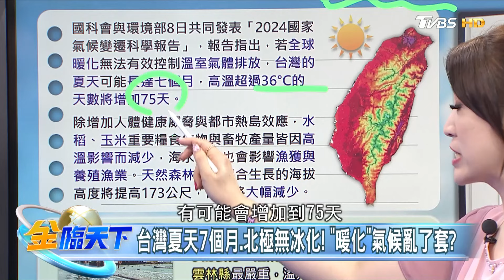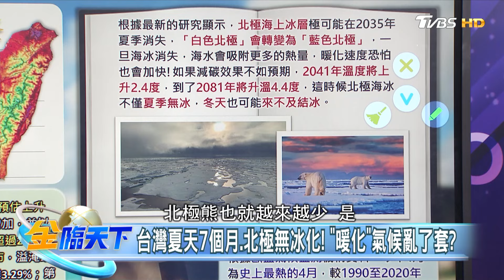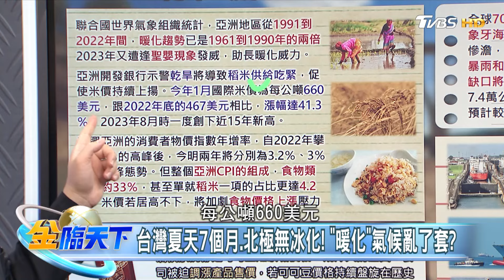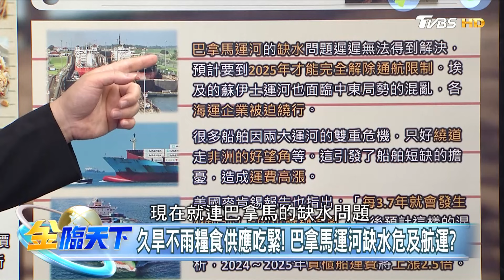【ESG】台灣夏天7個月.北極無冰化！ "暖化"氣候亂了套？｜金臨天下 20240513@tvbsmoney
【ESG】台灣夏天7個月.北極無冰化！ "暖化"氣候亂了套？｜金臨天下 20240513

📍熱門主題📍
99%美國人明年財務更糟 高利率帳戶卻不用 台美AI大漲救經濟 看波浪位階找趨勢族群｜金臨天下 完整版 20231208